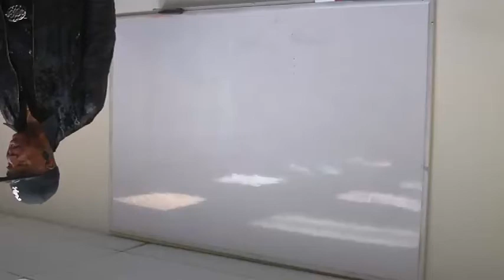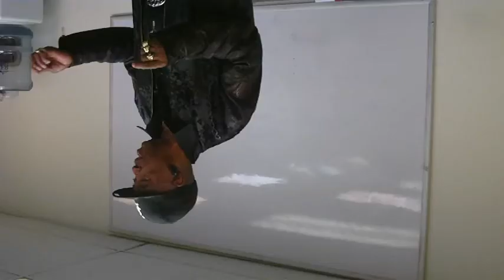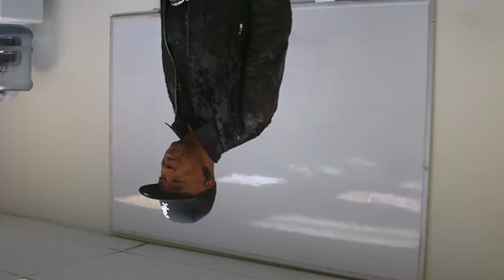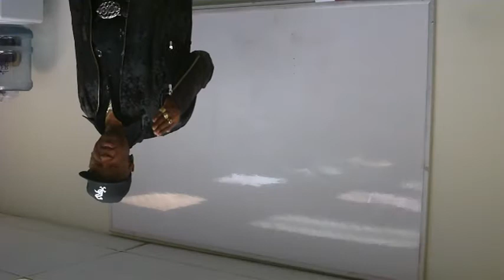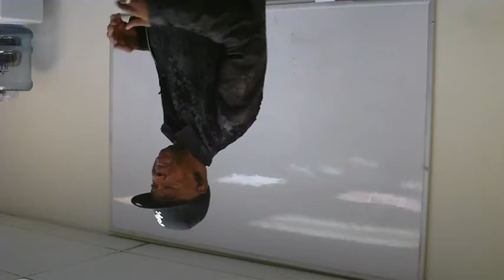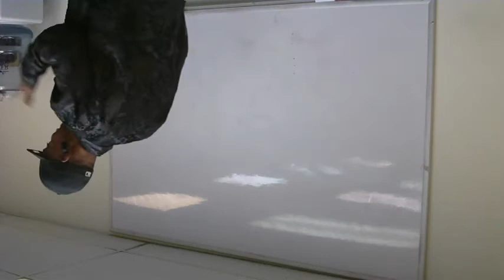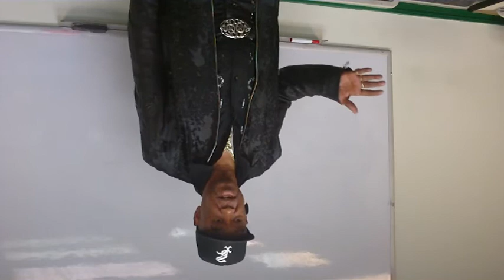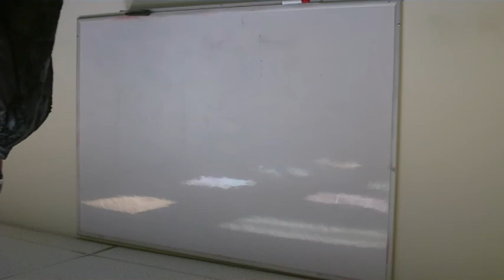Woody Curry - Knowledge Is Experience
In Loving Memory:
Wynwood Norman Curry 11/6/1942 - 4/15/2017

Woody Curry - Relapse Prevention Series

I own the Copyright to this material.
You may share this material, including transfer and reproduction as well as distribution across media forms/platforms for purposes of education.
Unauthorized sale of this copyrighted material is prohibited.